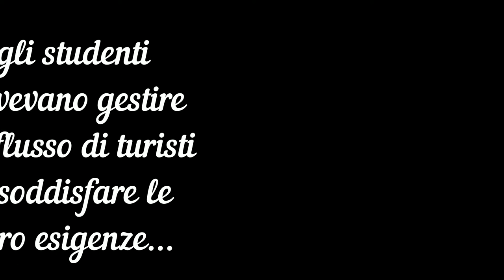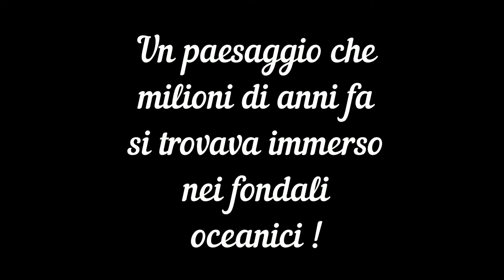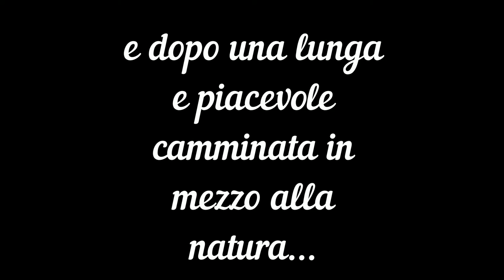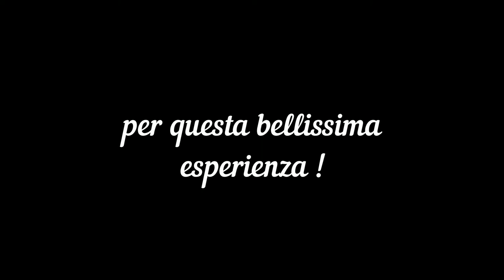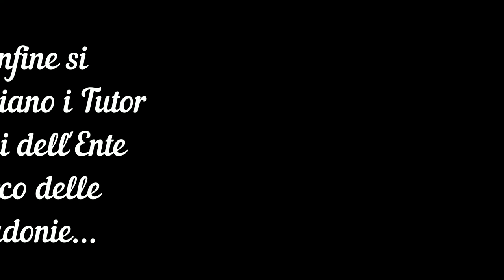ASL 2018 Ente Parco Madonie Liceo Linguistico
Liceo Regina Margherita PALERMO -Alternanza Scuola Lavoro 2018 - Ente Parco delle Madonie-Liceo linguistico VL VV